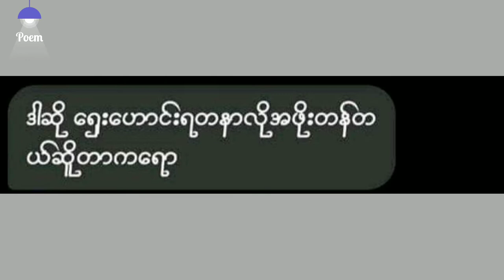ဟွန့်❤အာ့လိုနှောက်လိုက်ရမှ သူများ RO နေတာကို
ငကြွားမ ဘာတတ်နိုင်သေးလဲ
သေစမ်း သူများ ro နေတာကို
ဝင်နှောက်လိုက်ရမှ ဟွန့်

❤ မိမိတို့ရဲ့ကဗျာလေးတွေကိုလည်း ပေးပို့နိုင်ပါတယ်။

Poem channel